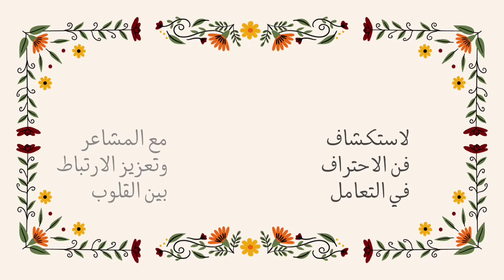إذا تجاهلتك المرأة وفعلت هذه الحركة فتأكد أنها مهووسة بك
في هذا الفيديو المثير والملهم يتناول بعمق وبشكل شيّق موضوع علامات الاهتمام اللامباشرة من النساء، حيث يركز على التحديات التي قد تنشأ عندما يكون عليك أنت الذي يتولى المبادرة في التواصل. يتيح الفيديو فهماً أعمق للسلوكيات التي قد تظهر عندما تكون المرأة مهتمة وترغب في علاقة، ولكن بشكل يفرض التحدي للشخص الآخر لاتخاذ الخطوة الأولى.

يقوم المحتوى بتحليل مفصل للإشارات التي تدل على الاعجاب والرغبة في العلاقة، مع التركيز على كيفية فهم هذه الدلائل والتصدي للتحديات التي قد تنشأ نتيجة للتباين بين الرغبة والظاهر. يُقدم الفيديو أيضًا نصائح فعّالة حول كيفية التفاعل مع هذه الحالات بذكاء وكيف يمكن تحفيز التواصل بشكل فعّال لتحقيق توازن صحي في العلاقة المحتملة. بالمجمل، يُعتبر الفيديو مرجعًا شاملاً لفهم تلك الإشارات والتصدي للتحديات التي قد تعترض طريق الاتصال بشكل مثمر.
تواصل عاطفي: كيف تبني علاقات مستدامة من خلال فهم علامات الاعجاب
في طريق العلاقة: كيفية تحليل وتفسير الاشارات العاطفية اللامباشرة
كيف تفهم الاشارات اللامباشرة: رحلة عبر علامات الاعجاب والعلاقات
التحديات في العلاقات: كيف تتعامل مع علامات الاعجاب اللامباشرة
عندما تكون السيدات معجبات: كيفية تحفيز المبادرة في العلاقات
اكتشف فن التواصل: فهم الاشارات اللامباشرة في عالم العلاقات
صعوبة تفسير الرغبة: دليلك لتحليل السلوك العاطفي
علامات الاهتمام المبوبة: كيفية التفاعل مع الاشارات العاطفية بذكاء
عندما تتحدى الاعجاب: كيفية التصدي للتحديات في فهم مشاعر النساء
كشف أسرار الاعجاب: دورك في تحفيز التواصل الفعّال